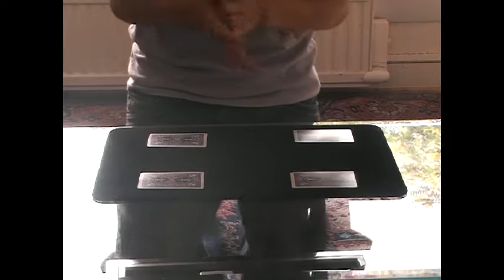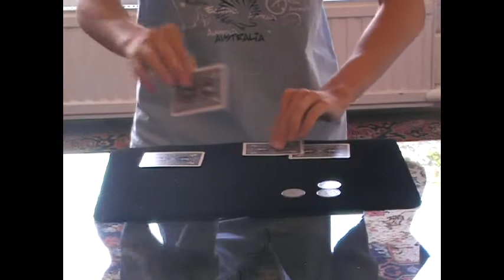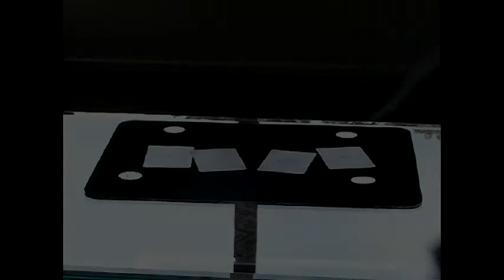Magie - Matrix (Montage par magemo6)